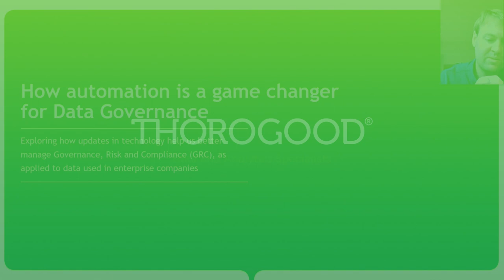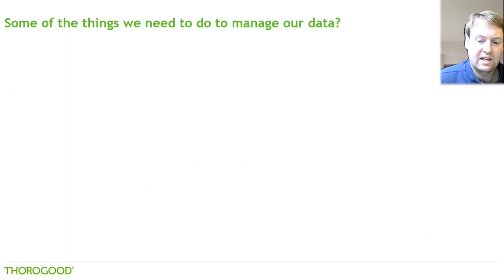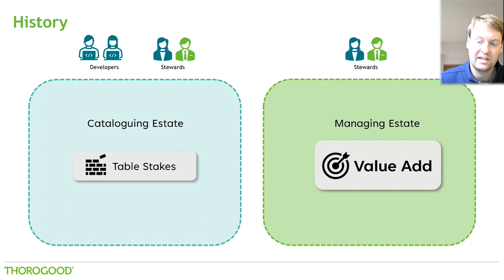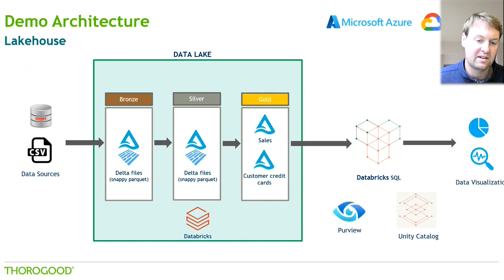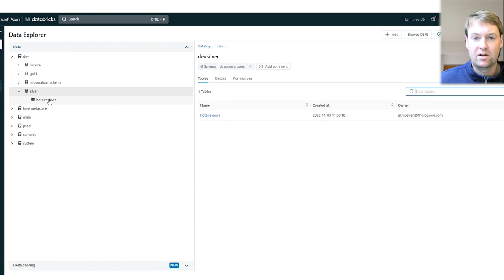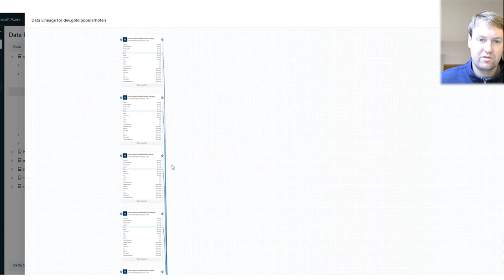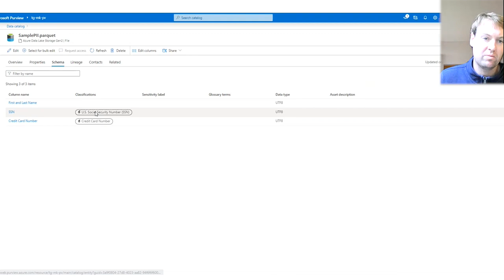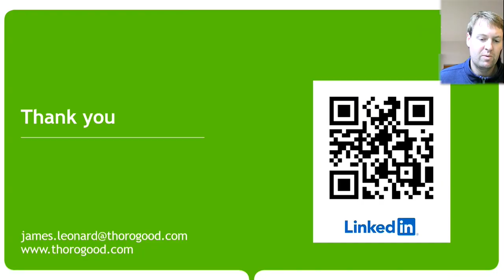How Automation is a Game Changer for Data Governance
Governing enterprise data has been a constant challenge for organizations. Managing risk while realizing the value of the data has always been a careful balancing act. Now, Data Governance tools make that easier.

In this short video, Thorogood Data and analytics consultant James Leonard lays out how innovation in Data Governance tools are making it easier than ever before to catalog and govern organizational data. Moving the needle from reactive management to proactive risk reduction and value add activities.